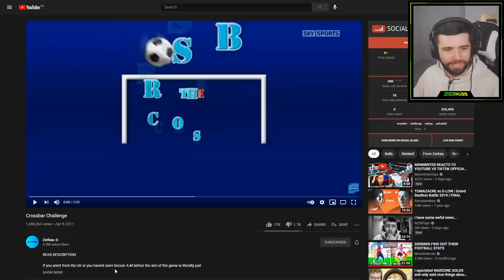REACTING TO THE FIRST EVER CROSSBAR CHALLENGE!